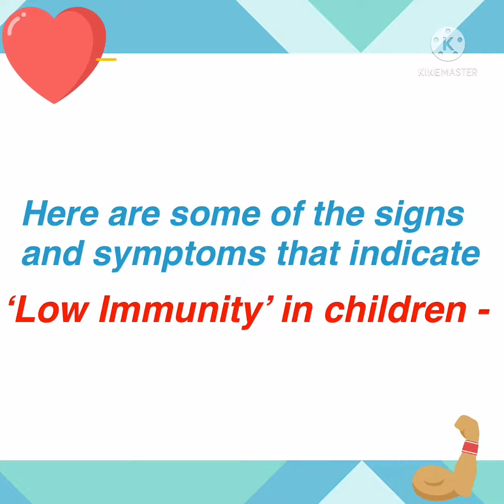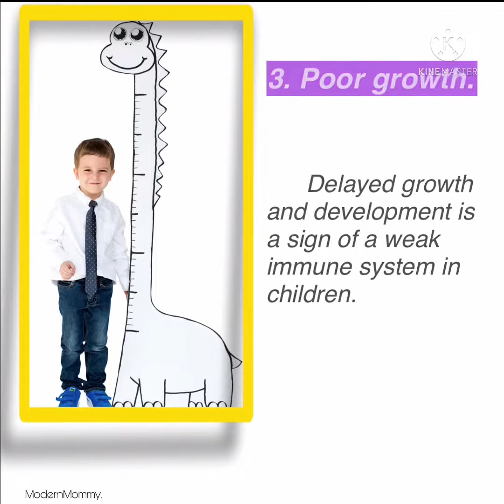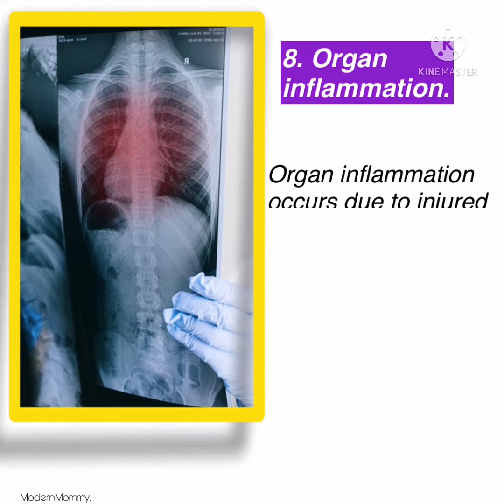Signs and Symptoms of ‘Low Immunity’ in Children.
- Super Gummy for Kids Immunity.

- Fast & Up Kids Immunity Effervescent Tablet.